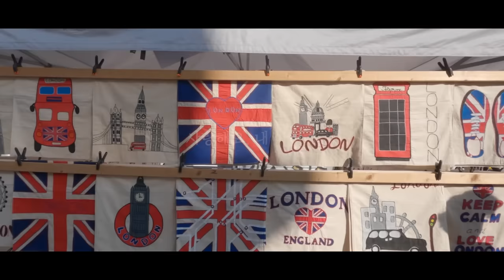임영웅 (Lim Young Woong) - 아버지 (Father) MV